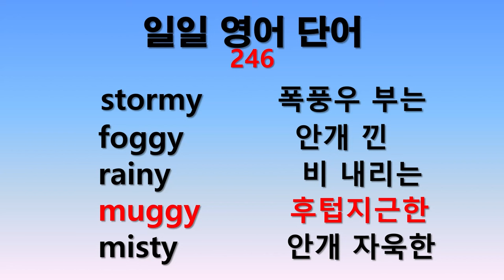일일 영어단어 246